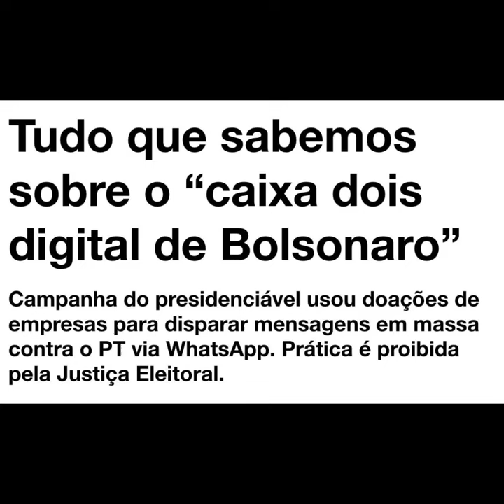URGENTE: FOLHA REVELA CAIXA 2 DE BOLSONARO PARA DIVULGAR FAKE NEWS NO WHATSAPP